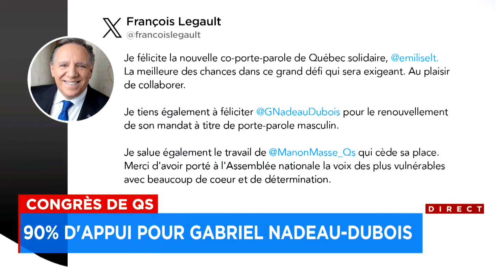Comment cohabitera le nouveau duo solidaire? : entrevue